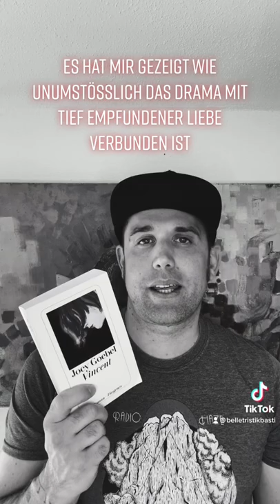Buch beendet! VINCENT von Joey Goebel